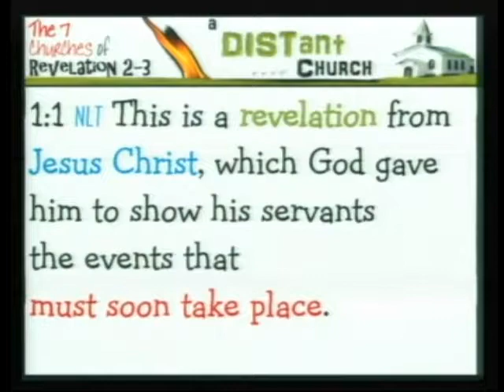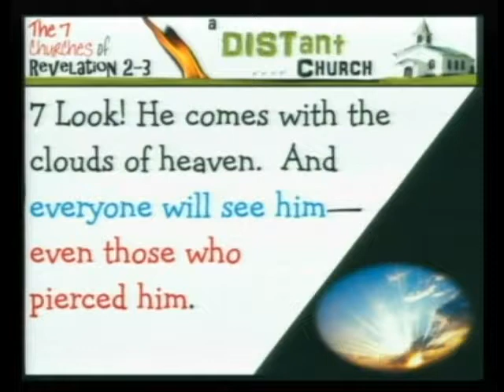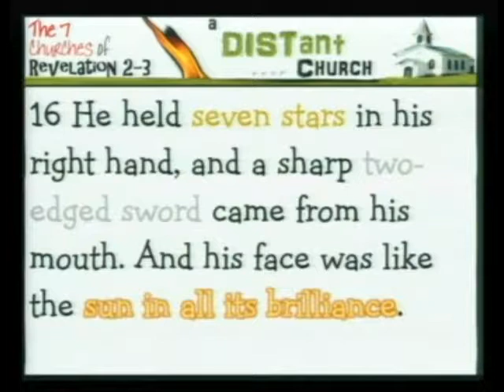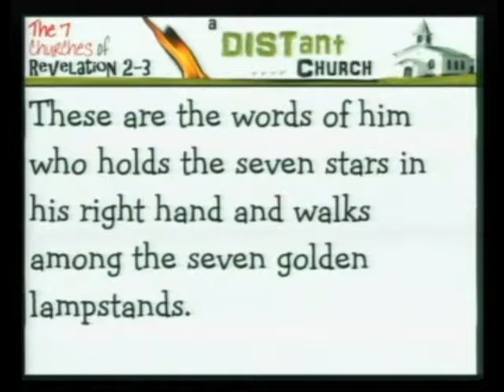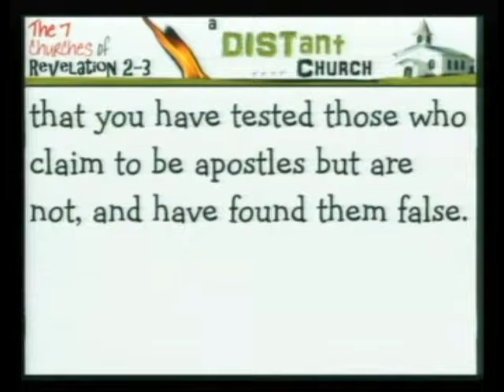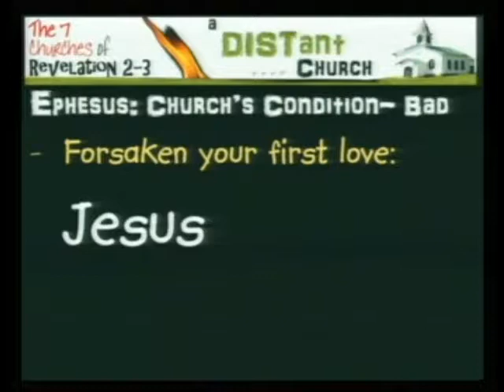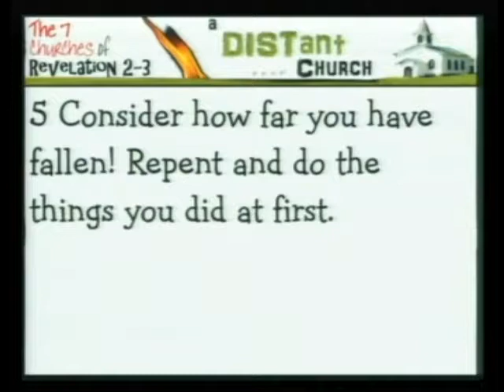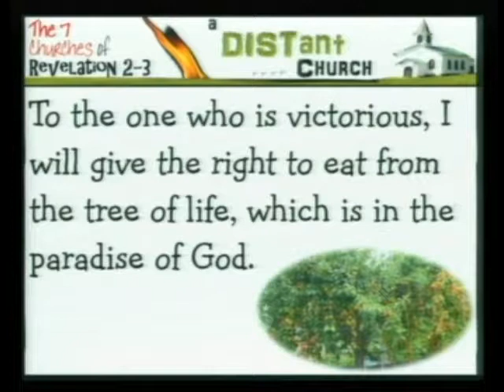A Distant Church 7 churches series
Jesus spoke to 7 churches in Revelation 2-3.  You might be surprised how much they might apply to You.  In this first part of a three part series, Pastor Joel McPherson sets the stage for the series and preaches on the message to the first church: Ephesus.  The title of the message is "A Distant Church."  This message was delivered by Pastor Joel McPherson on 7.14.19 at Crosspoint Church Assembly of God in Lebanon, NH.